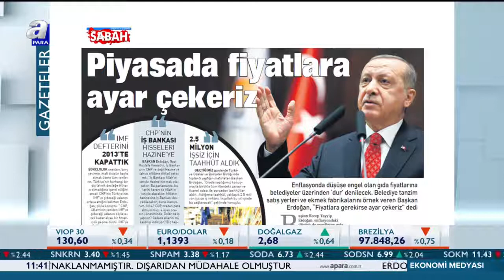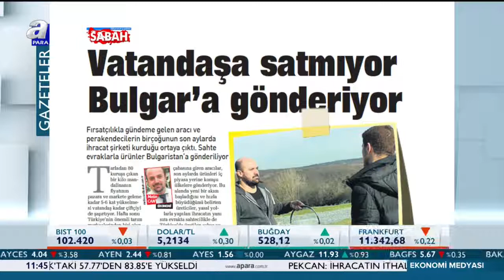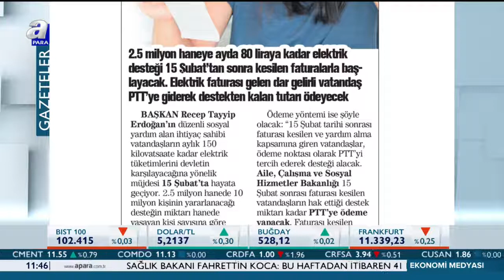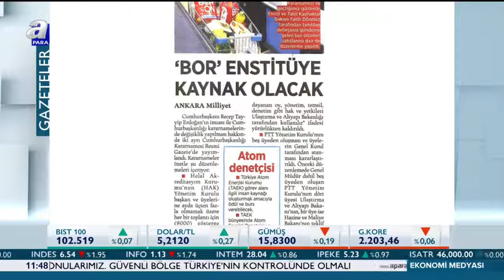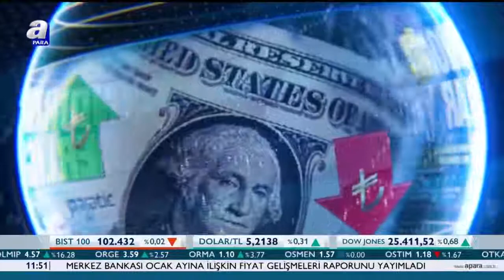Ekonomi medyasının gündeminde neler var? 6 Şubat 2019 | A Para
Ekonomiye ilişkin en güncel gelişmeleri adresinden takip edebilirsiniz!

A Para ekonominin nabzını tutmaya davam ediyor. Gündemdeki sıcak ekonomi haberleri hakkında tüm detayları haberimizden öğrenebilirsiniz. Ekonomi medyası bugün hangi konuları konuşuyor? Gazetelerin ekonomi manşetleri neler? Ekonomi gündemi bugün hangi konulardan oluşuyor? İşte ekonomide bugün gündemdeki konular!